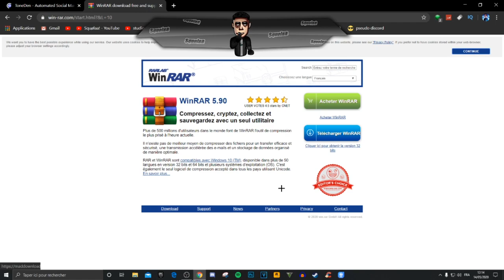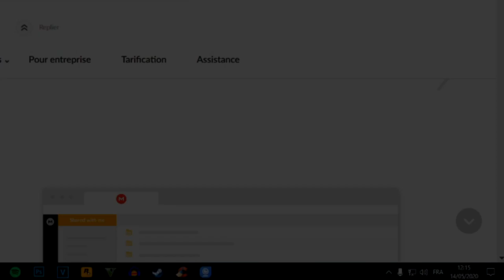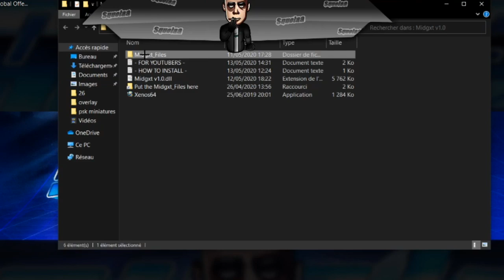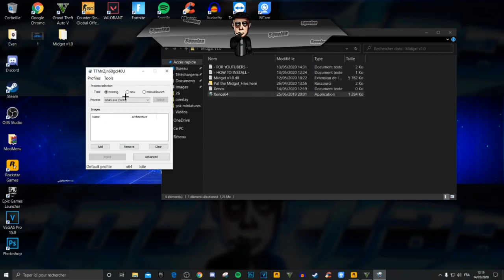[EXCLU FR] INSTALLER LE MEILLEUR "MOD MENU" INDETECTABLE SUR GTA 5 ONLINE PC 1.50 !(NOUVEAU MOD) #25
𝙁𝙪𝙘𝙠 𝙡𝙚𝙨 𝙧𝙖𝙜𝙚𝙪𝙭 𝙘𝙤𝙣𝙩𝙞𝙣𝙪𝙚𝙧 𝙖̀ 𝙢𝙚 𝙢𝙤𝙩𝙞𝙫𝙚𝙧
.\. \🤪GoodBye...